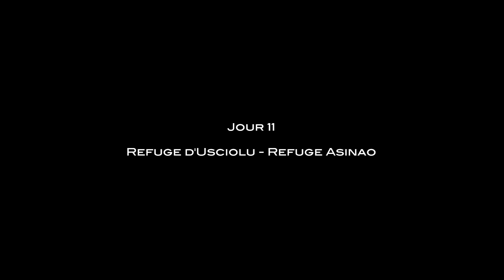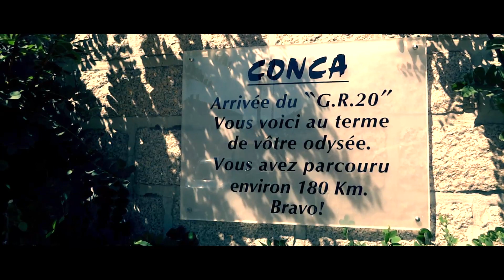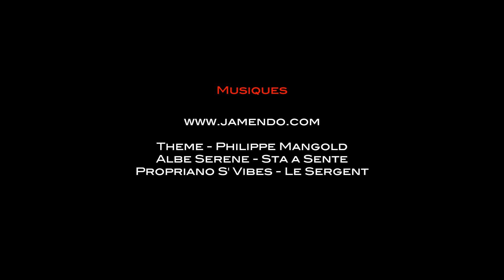Rando GR20 Corse - deuxième partie